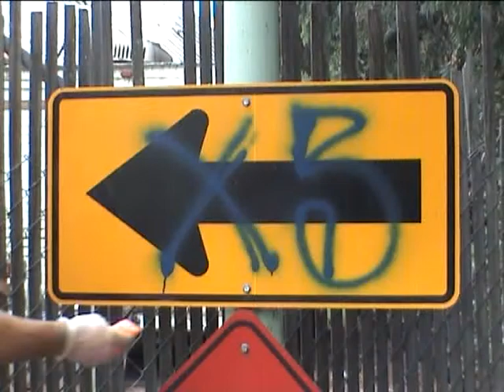Graffiti Safewipes Remove Thick Blue Spraycan on Road Sign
Wipe away all types of graffiti markers and spray paint from painted and smooth surfaces quickly, without damage using World's Best Graffiti Safewipes. These graffiti removal wipes are safe, non-toxic and small enough to fit in your pocket. They're are perfect for community clean ups and for volunteers.

While there, search for "Graffiti Safewipes" or "Expert Advice", your go-to source for everything graffiti removal and surface protection.